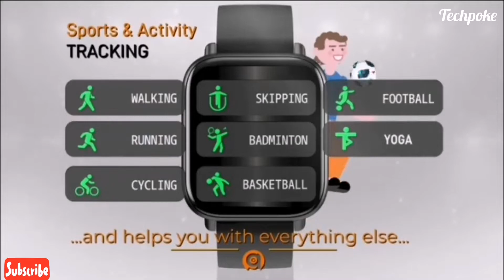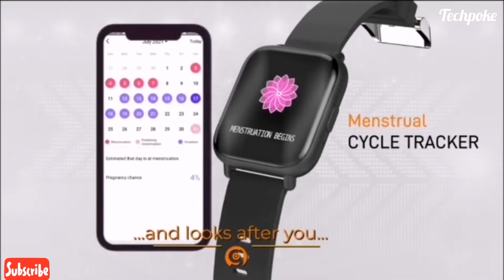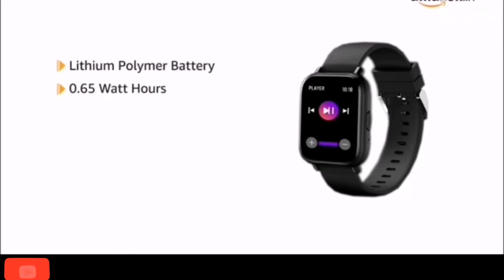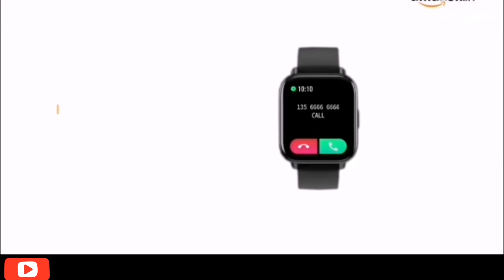Gionee UFIT 6 | Calling | fitness | under 3500 on Flipkart | Is it gsw6🤨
Welcome karta hu aap sabka ek aur preview mai jisme hum karnge Gionee GSW6 recent upcoming watch ka Preview and jaanenge kya kuch milta hai apko isme under 4000 mai, amazon pe launch hogi yeh watch under 3999 price bracket mai aap official website se grab kar skte ho esko.

1. Fire-Boltt SpO2 Full Touch 1.4 inch Smart Watch 400 Nits Peak Brightness Metal Body
2. Noise ColorFit Pro 2 Full Touch Control Smart Watch with 35g Weight & Upgraded LCD Display
3. Noise NoiseFit Endure Smart Watch with 100+ Cloud Based Watch Faces
4. Noise ColorFit Pro 2 Oxy Full Touch Control Smart Watch
5. Crossbeats Ignite Metal Smart Watch 1.4'' Full Touch
5. ZEBRONICS Zeb-Fit1220CH
6. Pebble Pace Smart Watch with Full Touch Dynamic Colour Display
7. Gionee G-Buddy Smart Life SmartWatch5
8. BUXAZ UberFit 1.3” Full Touch Screen Smart Watch
9. Lokmat SpO2 Full Touch 1.3 inch Smart Watch
10. Hammer Pulse Full Touch Control Smart Watch
11. 🎁(low price) realme Fashion Watch 1.4" Large HD Color Display
12. Pebble Zen Smart Watch Full Touch Fitness Tracker with Heart Rate BP Oxygen Monitor
13. AQFIT W11 Smartwatch IP68 Waterproof Fitness Tracker | 1.4" Full Touch
14. Amazfit Bip S Lite, 30 Days Battery Life
15. Foxin Foxfit Amaze IP68 Water-Resistant Smartwatch with 1.4"

1. realme Fashion Watch 1.4" Large HD Color Display
2. TAGG Verve with Real Time Heart Rate Tracking, SPO2
3. Vikyuvi Vikfit Hello Watch with Bluetooth Calling, 1.54" LTPS Display
4. SHOPEVOLVES NextFIT Halo Bluetooth Smart Watch
5. 🎁(low price) - Fire-Boltt Beast SpO2 1.69” Industry’s Largest Display
6. 🎁(low price) Fire-Boltt 360 SpO2 Full Touch Large Display Round Smart Watch
7. 🎁(low price) Zebronics ZEB-FIT4220CH Calling Smart Fitness Watch
8. Bfit Alpha Calling Watch with 1.8" Color Full Touch Screen, ECG, SpO2, & Music Control
9. Mobvoi TicWatch GTX SmartWatch

1. Noise ColorFit Pro 3 Spo2 with Built-in Oximeter Function
2. 🎁(low price) Realme Watch S with 1.3" TFT-LCD Touchscreen
3. 🎁(low price) Honor ES Watch - (10 Days Battery Life)
4. SHOPEVOLVES NextFIT Song S Calling | 4 GB Memory (Black)
5. Inbase Urban Lyf Bluetooth SmartWatch (CALLING Watch)
6. GOQii Smart Vital Fitness SpO2, body temperature and blood pressure tracker
7. Vikyuvi VIKFIT MAX with 1.69 inch Bezel Less Full Touch Display with Calling

1. Molife Sense500 Calling Watch, 1.7 inch infinity display
2. Vikyuvi Vikfit Gear 360 Retina Display Full Touch
3. Minix Vega Full Touch HD Bluetooth Calling, 1.69 inch Bezel Less Full Touch Display
4. realme Watch S with 1.3" TFT-LCD Touchscreen
5. Amazfit Bip U Pro with SpO2, Built-in GPS, Built-in Alexa, Electronic Compass, 60+ Sports Modes

techpoke preview

Gionee UFIT 6 calling feature